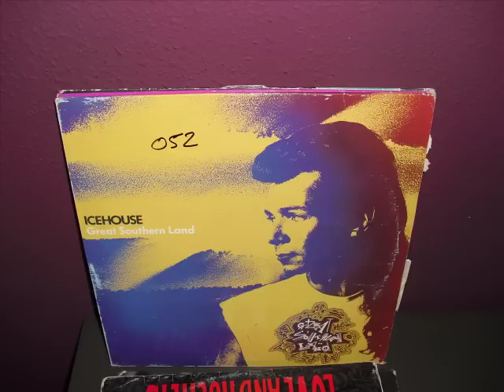Icehouse-Great Southern Land.mp4